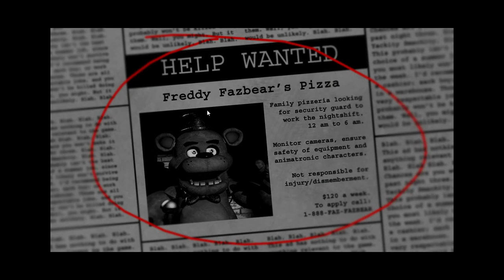Let's Stream Five Nights at Freddy's (blind)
recorded 8/28/2014 completely blind and completely paranoid :(